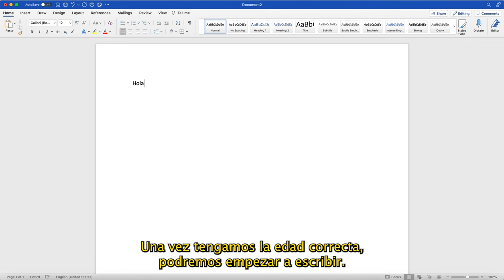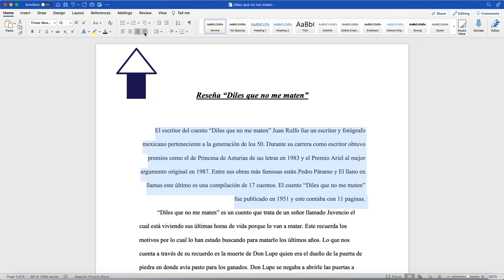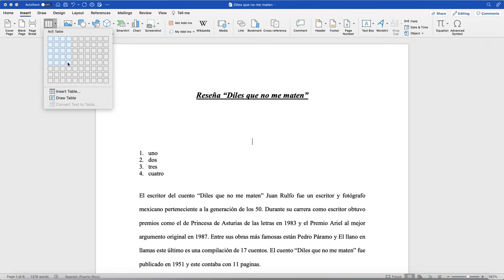Tutorial Básico de Word